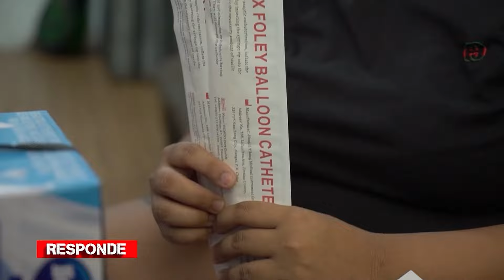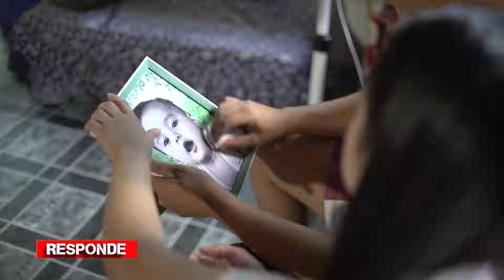Tuloy lang sa pag responde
Ang pagtulong ng Responde sa mga kababayang nangangailangan, nabigyan ng panibagong pag-asa para makapag simula muli!

Maging ang certified E-responders naging bahagi rin na rumesponde sa kapwa.

Sa 3rd Anniversary Special ng Responde sa agarang pag responde sa mga kababayan, narito at inyong panuorin!